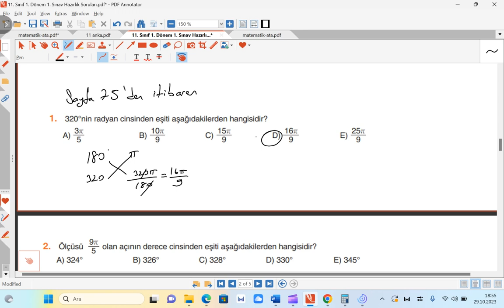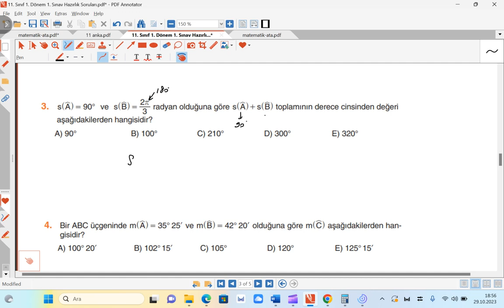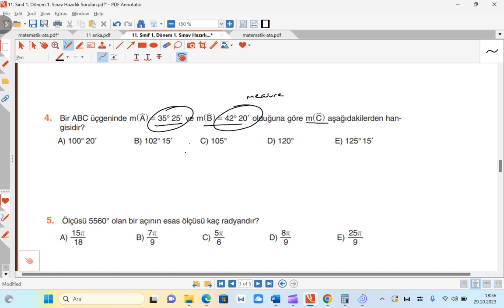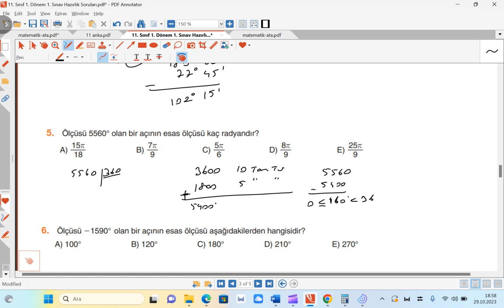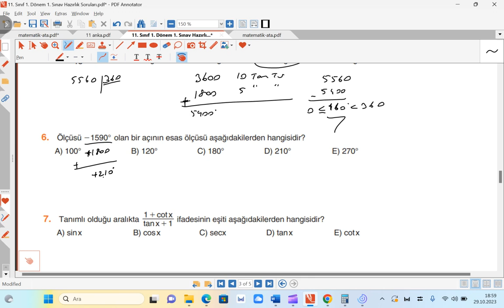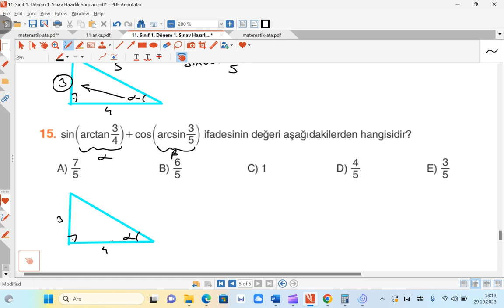Sivriler ÇPAL/ 11. Sınıf/ 1. Ünite/ 13. Video/ Sınav soruları içerir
anka yayınları, sayfa 76'ya kadar
Trigomometri ünite değerlendirme soruları